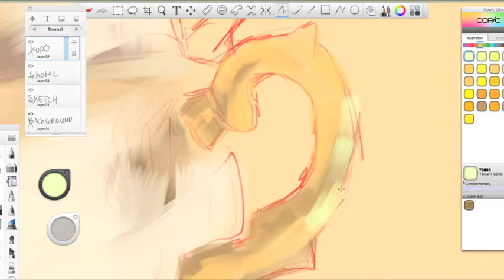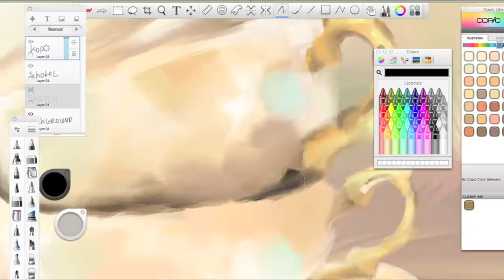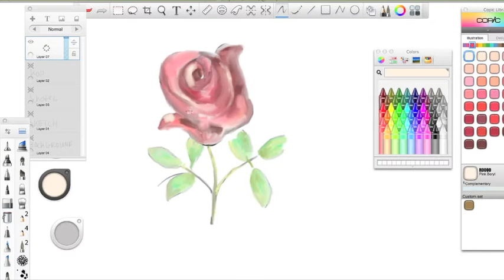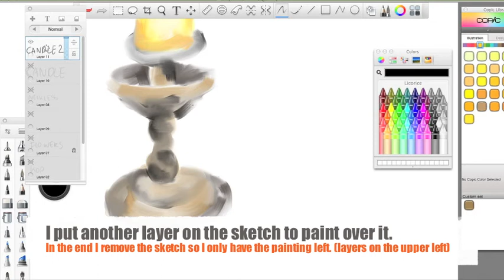Vintage cups, speed painting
This is my speed painting using Sketchbook Pro on my MacbookPro.
Still learning, tips are welcome :-)